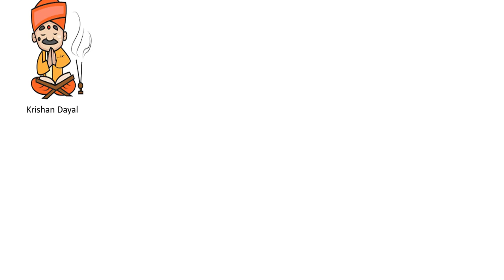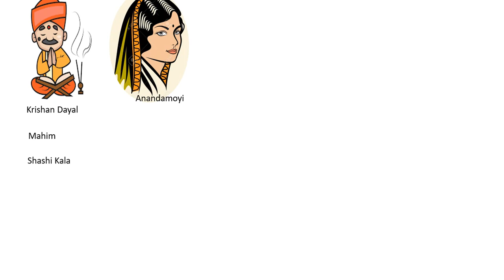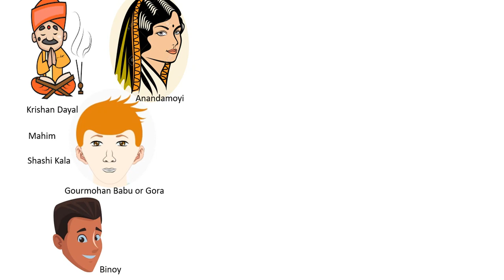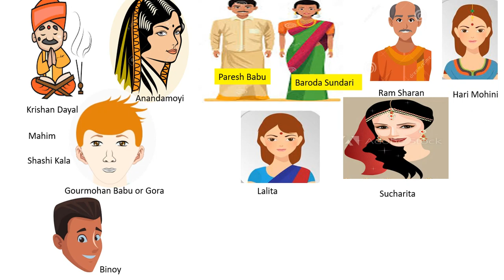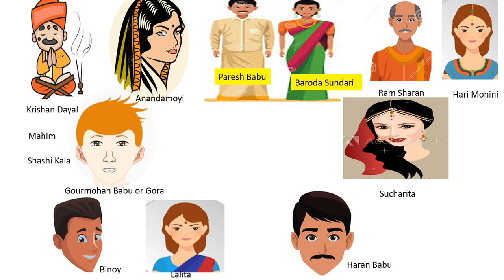Summary of Gora by Ravinder Nath Tagore in Hindi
Gora is a true Tagore novel, rich in philosophical debate on politics and religion with a deep understanding of human emotions. A burning topic of social reform in pre-independence era intertwined with the sweet sour love affair of young hearts makes for quite an interesting read.